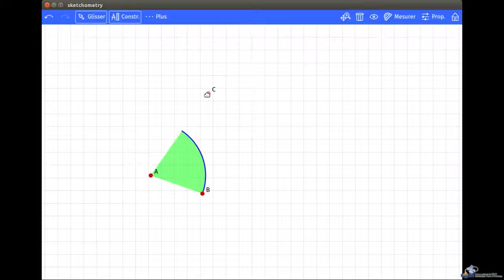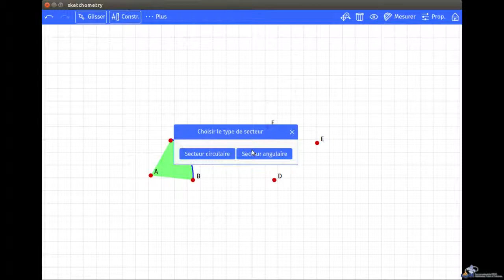Sketchometry - Tutoriel Mouvement - Secteur